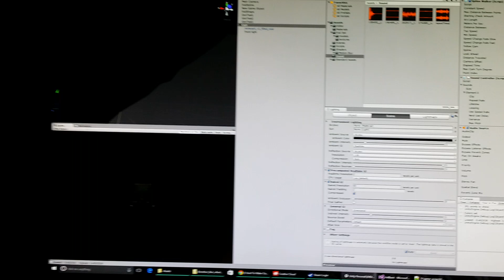Game Dev Throwback - Minecart prototype from 2015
Back in 2015, one of my first VR prototypes was a procedural minecart ride.

There were other games launched with this same premise shortly after, but I had found that attempting to gamify the experience led to pretty severe motion sickness!